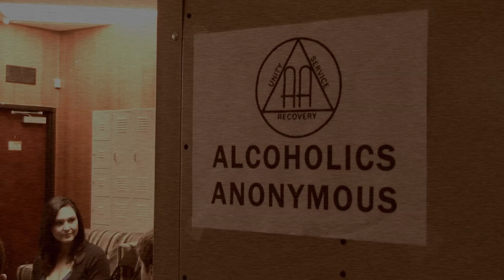The Most Inappropriate Man in the World (part 3)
Natural Light beer.  It goes down easy.  Rib Hillis ("Extreme Makeover: Home Edition") is the Most Inappropriate Man in the World.

Written by:
RIB HILLIS, LEIF GANTVOORT & JEN PARKER

Concept by:
RIB HILLIS

Directed by:
LEIF GANTVOORT

Starring:
RIB HILLIS
LEIF GANTVOORT
MARY VAN LUVEN
TRAVIS RICHEY
JEN PARKER
DIANA COSTA

Camera and Lights by:
ROB WOOD

Sound by
TRAVIS RICHEY

Editing by:
TRAVIS RICHEY

ACME Production Manager:
ROB WOOD

Produced by
DAN KANE and TRAVIS RICHEY

Filmed on location at Room 5, Amalfi Restaurante and ACME Comedy Studios

This video premiered in "ACME Saturday Night," the live online TV show. which features a new celebrity guest each week, as well as a musical guest!

For more information and to watch live, go Distributed by Tubemogul.